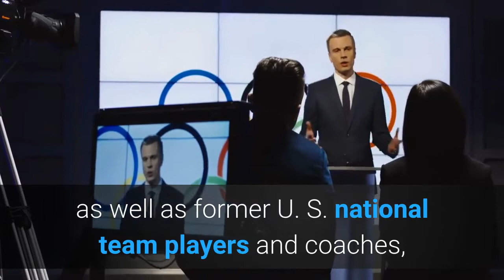Olympians start petition demanding USA Water Polo fire leaders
Calls for the removal of USA Water Polo CEO Christopher Ramsey and board chairman Michael Graff were joined on Tuesday by at least 10 Olympians as well as former U. S. national team players and coaches, and ex-USA Water Polo and U. Olympic and Paralympic Committee board members. Terry Schroeder, member of four Olympic teams and coach of the 2008 and 2012 U. men’s Olympic team, was among more than 100 individuals who signed an online petition shortly after it posted Tuesday. Citing what it characterized as “the alarming history” and “pattern of behavior by the leadership of USAWP, ” authors of the petition, who include former U. Olympic team captain Christopher Duplanty, requested the USA Water Polo dismiss Ramsey, the organization’s CEO since 2006, and Graff, the Irvine-based national governing body’s longtime board chairman.“As members of USAWP, we have no confidence in the judgement and leadership of Mike Graff and Chris Ramsey, and we ask the Board to immediately and permanently remove both from any and all positions or roles within USAWP, ” the group said in the petition. USA Water Polo did not respond to a request for comment. The petition follows the publication last week of a Southern California News Group investigation of Ramsey, Graff and USA Water Polo’s handling of sexual harassment allegations in 2009. A Chicago-area female referee alleged to USA Water Polo officials that she had been repeatedly sexually harassed by Perry Korbakis, the chairman of referees for USA Water Polo’s MidWest’s region. Korbakis resigned his position under pressure from USA Water Polo officials but was allowed to continue to be involved in the organization. The female referee disputed assertions by USA Water Polo that officials for the organization detailed to her the process that could have resulted in Korbakis suspension or permanent banishment from the sport. A second female referee also alleged to USA Water Polo in 2009 that Korbakis had sexually harassed her as well. Korbakis did not respond to multiple requests for comment. A push for Ramsey’s firing began after an SCNG report in October on USA Water Polo’s handling of 2017 sexual assault allegations against Orange County girls teams coached by Bahram Hojreh. The SCNG investigation revealed that Ramsey and other top officials at the NGB did not report the incidents to law enforcement or Child Protective services even though under California law and the U. Center for SafeSport code they are mandated reporters of sexual abuse and Ramsey only months later told a U. Senate subcommittee that the NGB’s protocol was to immediately alert law enforcement, according to depositions, emails, letters and sworn declarations. The U. Center for SafeSport is reviewing a formal complaint against Ramsey, according to a person familiar with the review.